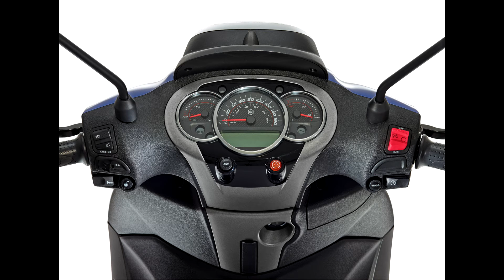2017 P i a g g i o Beverly 300 by Police SlideShow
• P i a g g i o  Beverly 300: a classic in urban mobility. Safe, reliable, with its 278 cc single-cylinder engine providing generous performance.
 P i a g g i o Beverly 300 by Police is available in the aggressive       m a t t Nero C a r b o n i o  c o l o u r scheme and is c h a r a c t e r i s e d by the black saddle with light blue stitching, as well as plenty of chromium trim, such as the headlight and instrument cluster frame, the “tie” on the front shield and the mirrors with light blue glass. The “total black” look of this special Beverly version is highlighted by the plentiful black trim, such as the final drive casing, the handlebar ends, the luggage rack, the diamond edge wheel rims and the central tunnel.